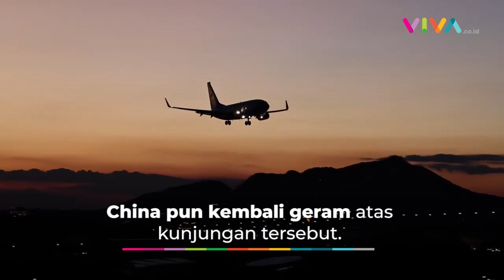Media China Kepanasan Saat Delegasi AS Tiba di Taiwan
VIVA - Delegasi Kongres Amerika Serikat (AS) dilaporkan telah tiba di Taiwan pada Minggu 14 Agustus 2022. Rombongan AS ini tiba selang beberapa hari setelah China mengadakan latihan militer di sekitar perairan Taiwan.(SF-RD-DA)